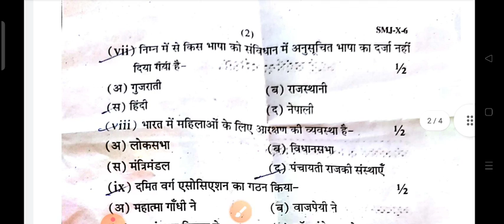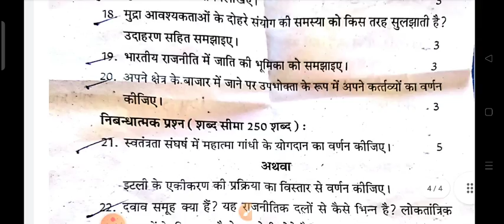Half Yearly Paper Class 10th Social Science / half yearly exam 2022 / half yearly paper 2022